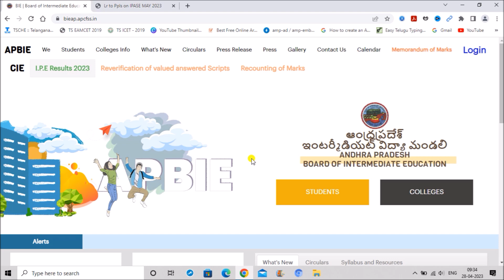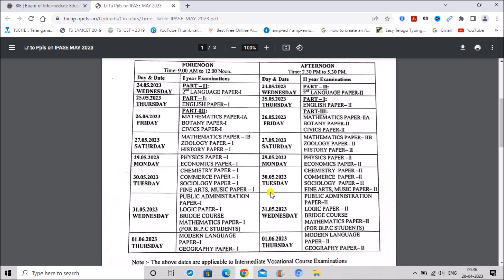AP Inter Supply Time Table 2023 | AP Inter Supply Exams Date 2023